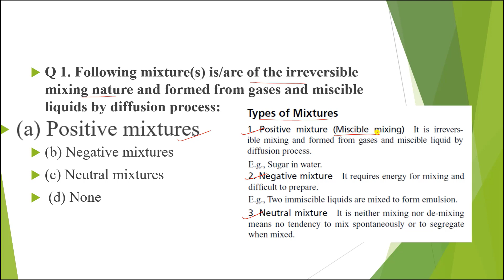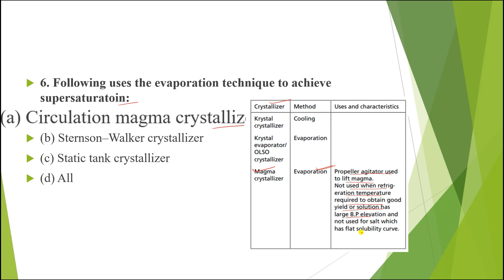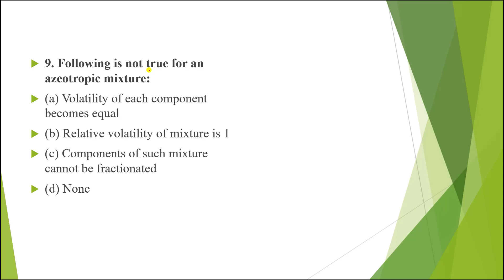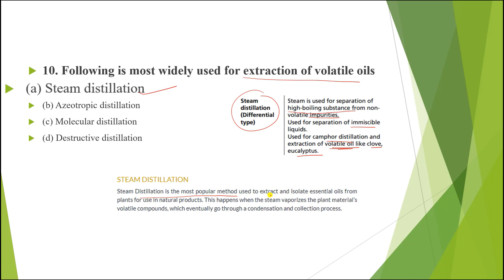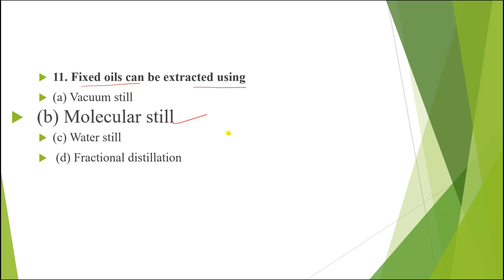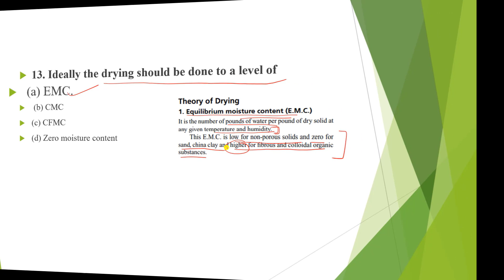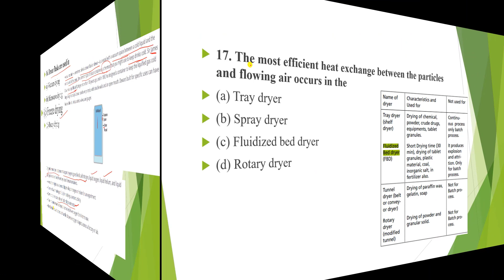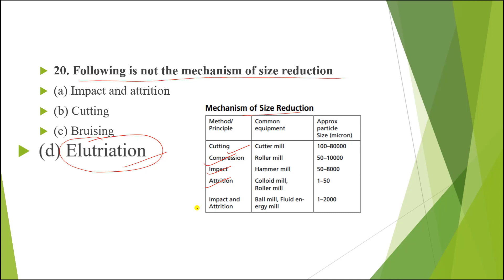MCQ ON UNIT OPERATION | Pharmaceutical Engineering Previous Questions | GPAT GATE Pharmacist Part -1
In this lecture I discuss the MCQ on unit operation with explanation of each questions.
Question answer on pharmaceutical engineering,
MCQ with Answer on pharmaceutical engineering,
MCQ solutions on pharmaceutical engineering,
Question answer on unit operation,
MCQ with Answer on unit operation,
MCQ solutions on unit operation,
Unit operation mcq for GPAT,
Unit operation mcq for GATE,
Unit operation mcq for Pharmacist exam,
Unit operation mcq for Drug Inspector exam,
pharmaceutical engineering mcq for GPAT,
pharmaceutical engineering mcq for GATE,
pharmaceutical engineering mcq for Pharmacist exam,
pharmaceutical engineering mcq for Drug Inspector exam,